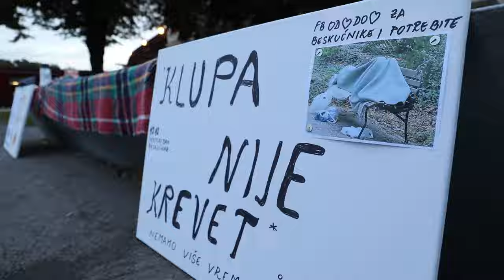Prosvjed "Klupa nije krevet" povodom Svjetskog dana beskućnika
U povodu Svjetskog dana beskućnika inicijativa "Od srca do srca" s udrugom Fajter održala je mirni prosvjed na zagrebačkom Glavnom kolodvoru pod nazivom "Klupa nije krevet", na kojem su od Vlade RH  i Grada Zagreba zatražili zakonske izmjene koje će beskućnicima omogućiti smještaj, zdravstvenu skrb i zapošljavanje.